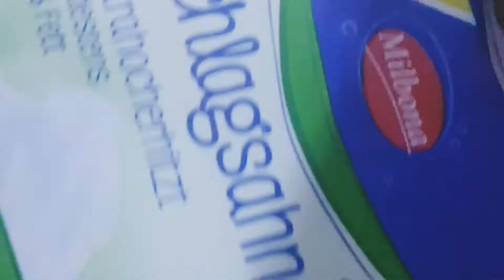كيكه الزرة الاصلية بمقادير موجودة في كل منزل 👌👌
المقادير
3ببض
2كوب دقيق
كوب دقيق الزرة
كوب زيت
كوب حليب
كوب سكر
فانيليا
بكنج بودر كيس
زرة ملح
معلقه خل

الفرن درجه حراره 180درجه فوق  وتحت لمدة 30دقيقه
بالف هنا وصحه